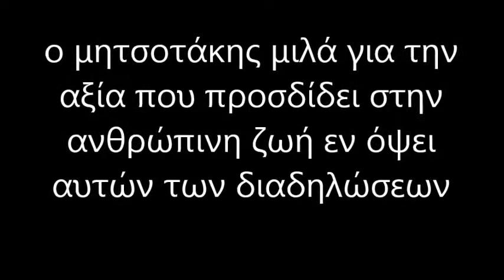μητσοτάκης να έχουμε και νεκρούς